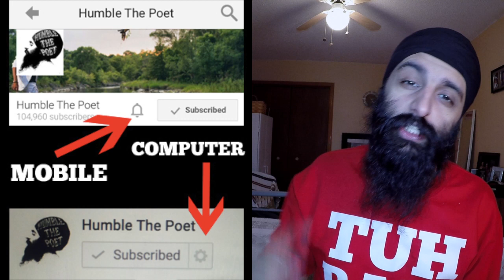3 Tips To Deal With Depressing Thoughts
We all seem to get random attacks of depressing thoughts, many of them can relate to our regret of the past. How can we deal with them. Here are 3 simple tips to nip them at the bud, and also make changes to our thought process to prevent them from coming back. Our thoughts paint our lives, so we have to be very mindful of the thoughts we allow to exist in our head, no matter where they come from.

My name is Kanwer Singh aka Humble The Poet, and my goal is to shake your ass, shake your heart, and shake your mind all at the same time.

I am a writer, musician, and creative who loves to bring ideas to life. I used to be an elementary school teacher, and I learned a lot about how to put things into words to help people feel better about life. Now I try my bests to do that and connect with people through my music, my book, and my other creative projects.

I also have a super kickass beard =D

--Mailing Address--
Kanwer Singh
6-6150 Highway 7
Suite 226
Woodbridge, Ont
L4H 0R6
Canada